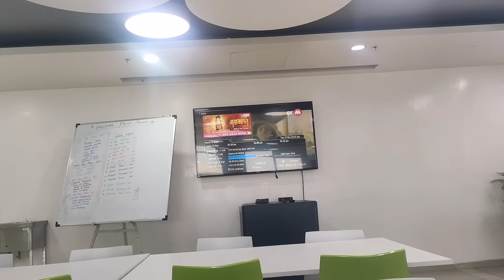Car Ke Liye Aadiyogi Statue Kharida 🙏🏻😍